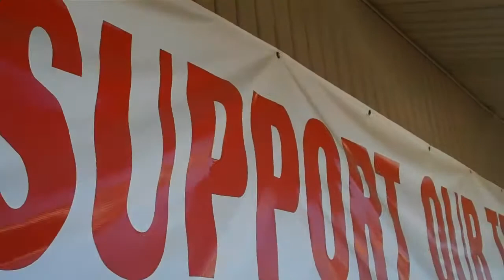Roger Clyne + the Peacemakers tour video diary 12